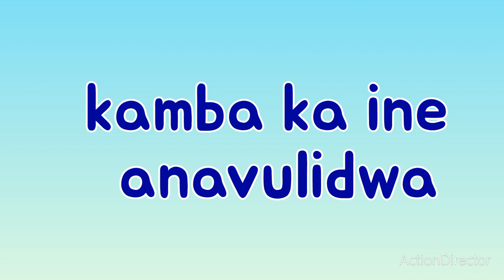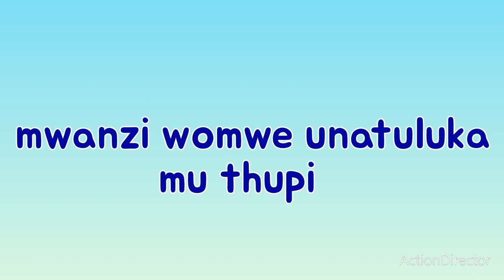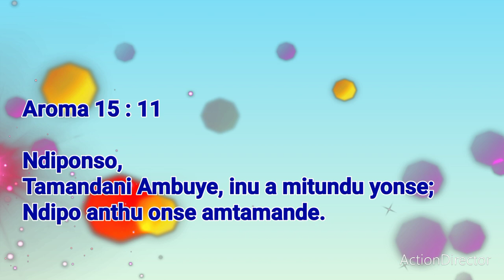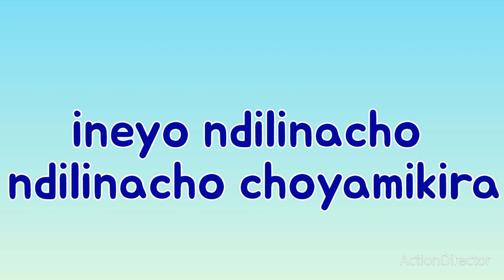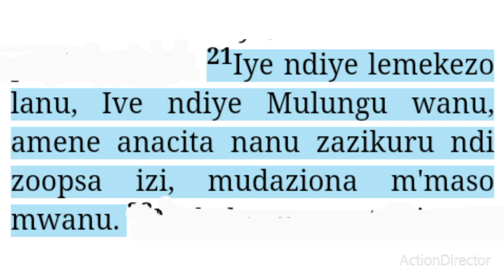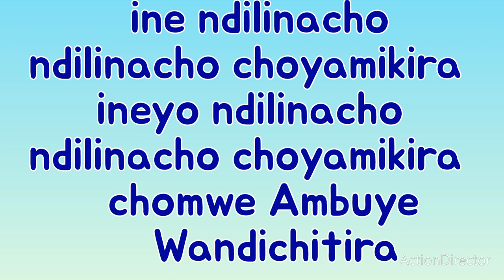Bro. Lewis Bwanali_ Choyamikira (Official lyric video)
this is an interesting gospel song from Lewis Bwanali, we always have something to give God praises, enjoy it